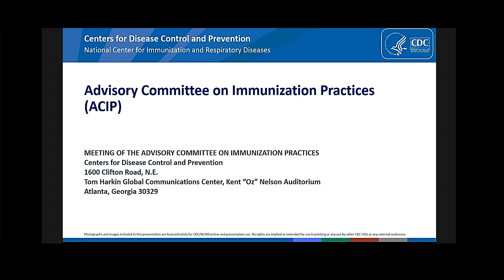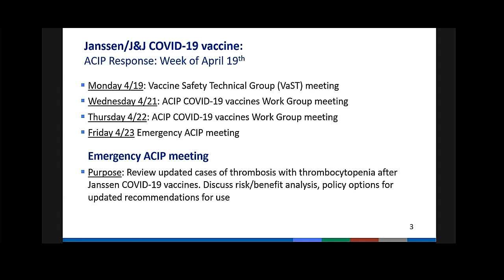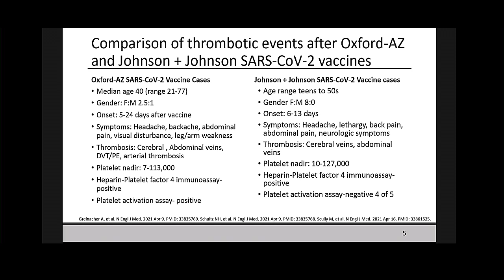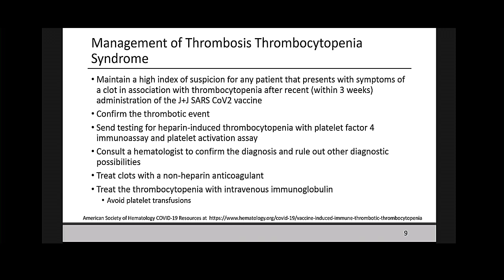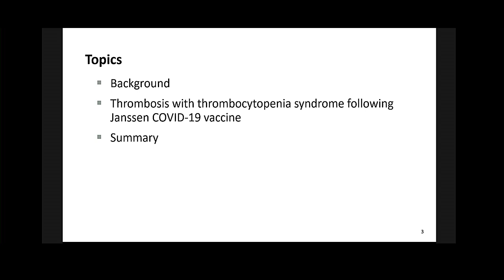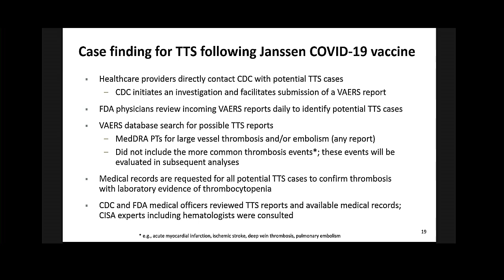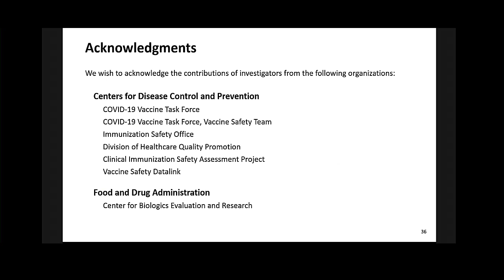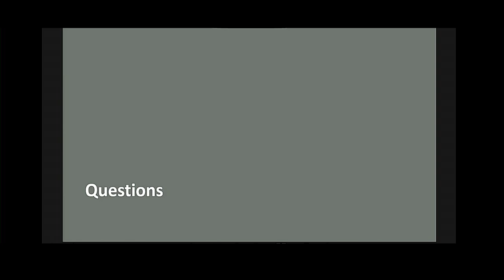April 23, 2021 ACIP Meeting - Welcome & Coronavirus Disease 2019 (COVID-19) Vaccines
Introduction; Pathogenesis and Management of Thrombosis with Thrombocytopenia Syndrome (TTS); Thrombosis with thrombocytopenia syndrome (TTS) following Janssen COVID-19 vaccine